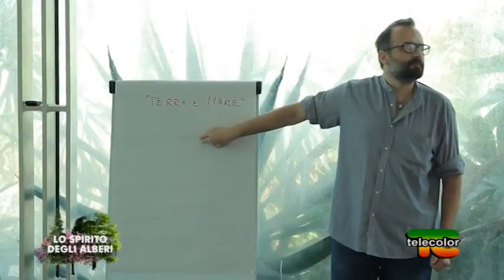Lo spirito degli alberi: essenze siberiane con Marco Pighin - 27.01.2020